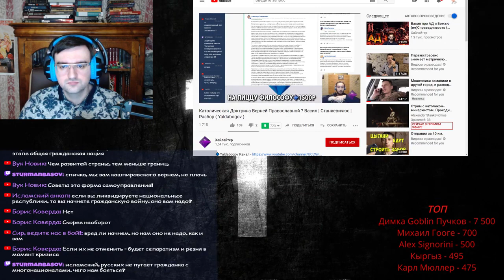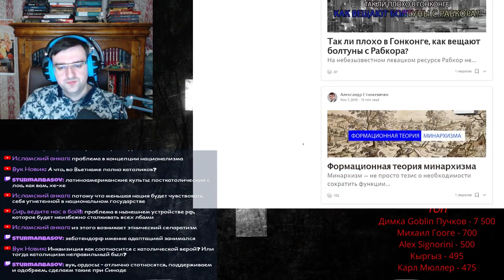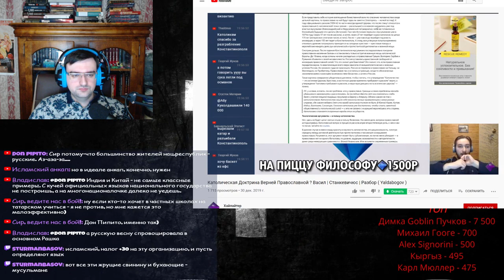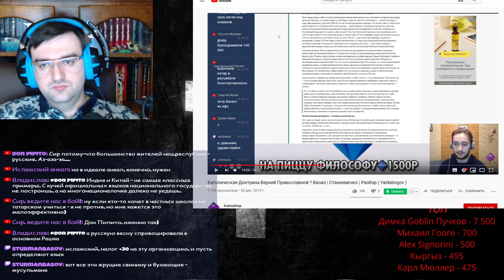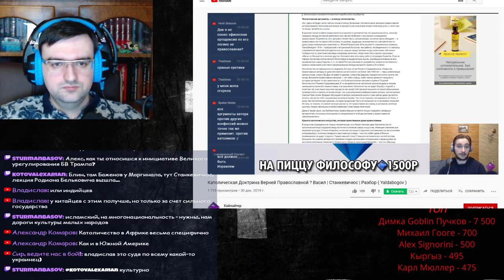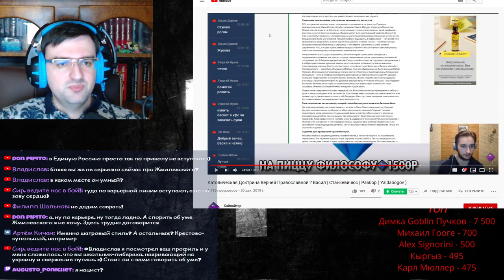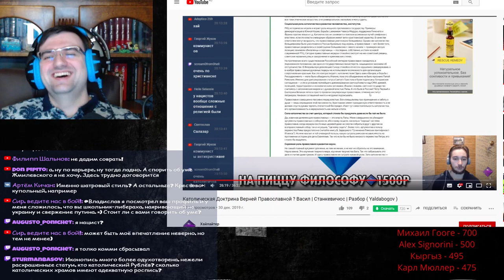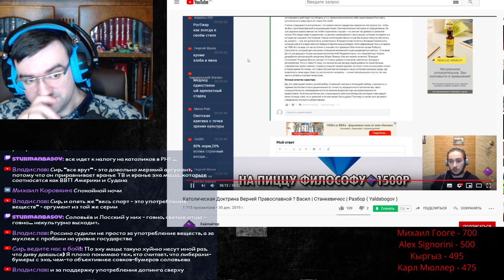Католическая Доктрина Верней Православной ? Васил .Реакция Станкевичюса.